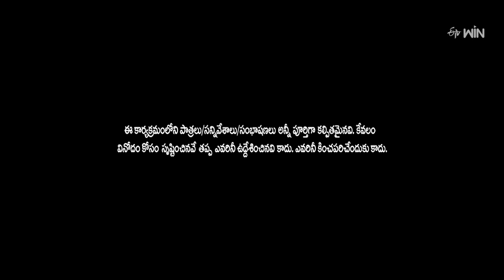Rocking Rakesh Performance | Extra Jabardasth | 11th August 2023 | ETV Telugu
Rocking Rakesh and his team take the stage with a spoof of a Kushi movie and entertain the judges with their performance.